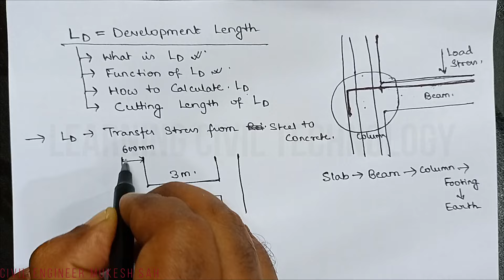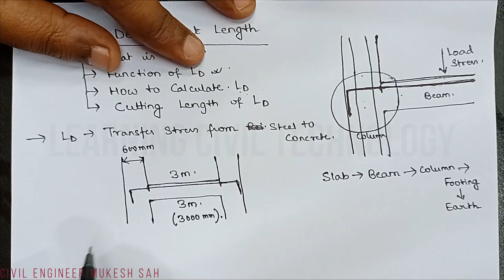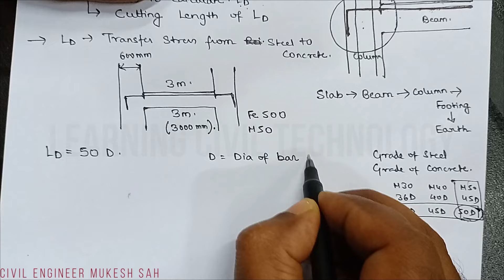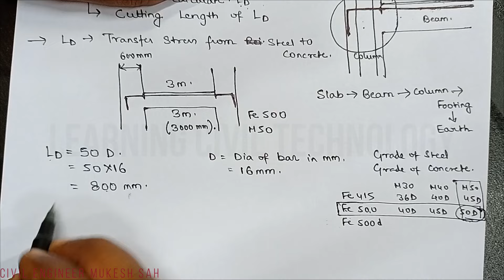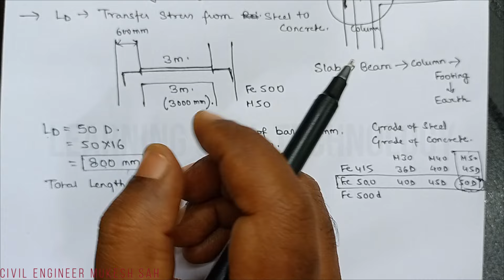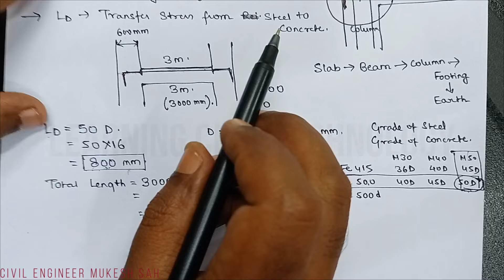Cutting Length of Development Length in Beam Slab Column | BBS Diagram | LD Calculation